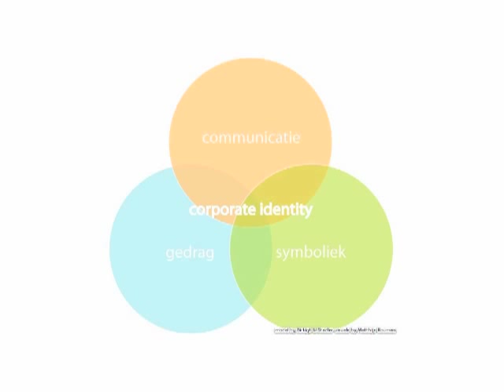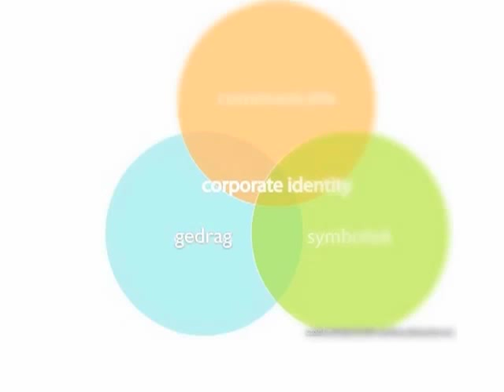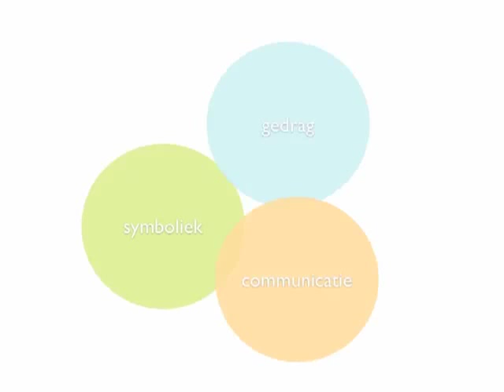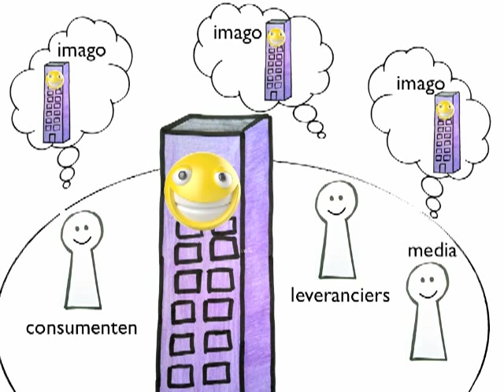Corporate Identity Mix